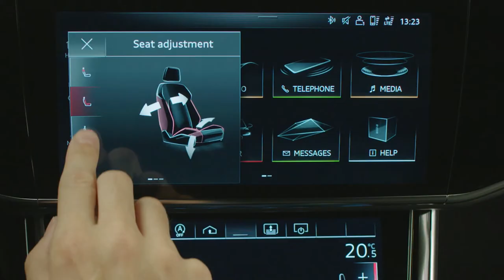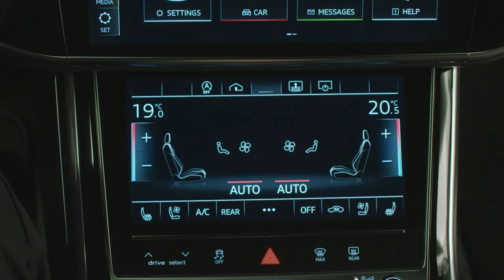How to use the basic functions of the climate and comfort systems | Audi Explanatory Video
Discover your Audi from home. Learn how to use the basic functions of your climate and comfort systems.